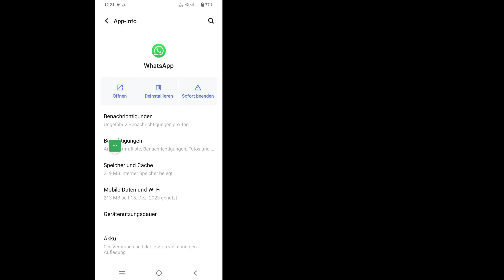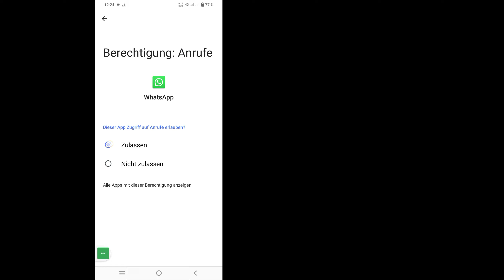So beheben Sie das Problem dass WhatsApp Nachrichten nicht gesendet werden (2024)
Hier in diesem Video zeige ich Ihnen [So beheben Sie das Problem, dass WhatsApp-Nachrichten nicht gesendet werden]. Sehen Sie sich dieses Video also sorgfältig an und überspringen Sie es nicht. Wenn Sie dieses Video überspringen, werden Sie es nicht sehr gut verstehen. Wenn also ein Problem auftritt, können Sie mich fragen und unten einen Kommentar hinterlassen. Ich werde versuchen, Ihr Problem zu lösen. Danke.

So beheben Sie das Problem, dass WhatsApp-Nachrichten nicht gesendet werden. Versuchen Sie es erneut. Bitte befolgen Sie alle meine Anweisungen auf dem Bildschirm.

🖤 Bitte teilen Sie es mit Ihren Freunden, wenn Ihnen dieses Video gefallen hat und Sie es hilfreich fanden

⁉️ ⬇️ Andere verwandte Anfragen:

Wie behebt man, dass WhatsApp-Nachrichten nicht gesendet werden
Wie behebt man, dass GB-WhatsApp-Nachrichten nicht gesendet werden
Wie behebt man, dass Ihre Nachricht in WhatsApp nicht gesendet wurde